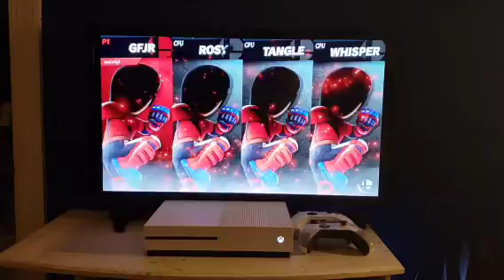BESTIE COLLABERS: BESTIES PLAY SUPER SMASH BROS ULTIMATE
BESTIES PLAY SUPER SMASH BROS ULTIMATE AND GOLDIE LOSES EVERY ROUND AND HE GOES APE CRAP AT THE END.